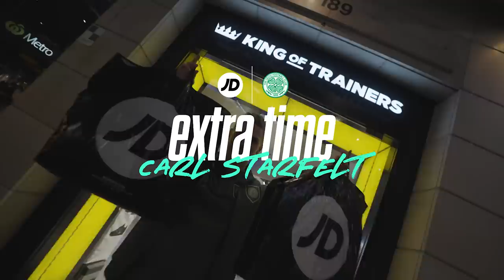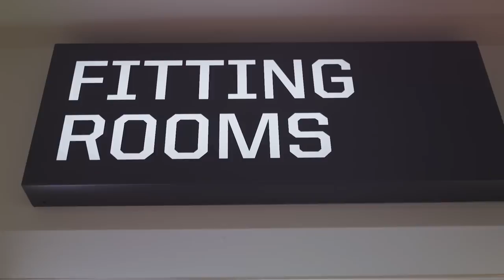Celtic x JD | Extra Time with Carl Starfelt @ JD Sydney!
Check out our Celtic x JD series Extra Time with Carl Starfelt filmed at JD Sydney - talking all things fashion, football and the recent Celtic tour down under! 🙌